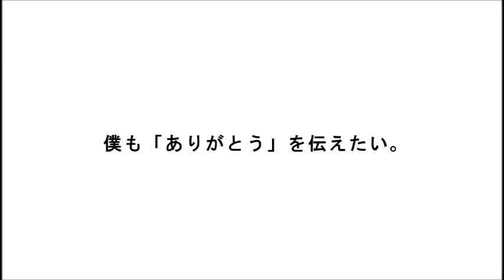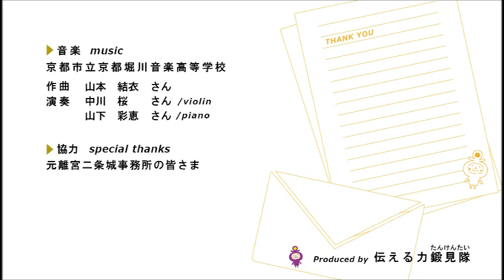モチベーションビデオ「ありがとうの輪」「元離宮二条城庶務担当」編